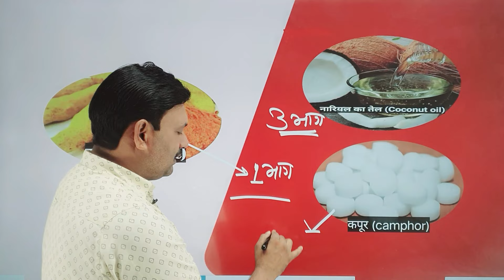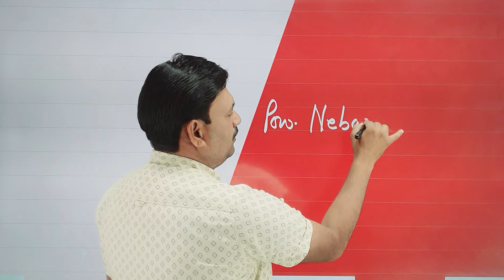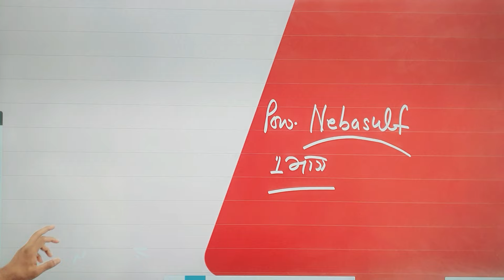5 दिन लगाते ही Dog के खुजली के घाव 100% Cure 👌🏽Dog Itching Wounds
5 दिन लगाते ही Dog के खुजली के घाव 100% Cure 👌🏽Dog Itching Wounds